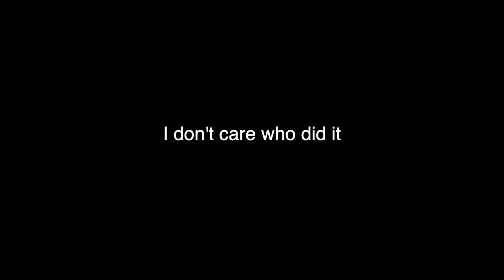Naiah and Elli: Big Sister Struggles with Chores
Being the big sister means you have to do more and many times it just isn't fair.